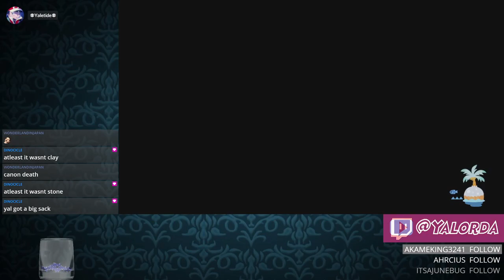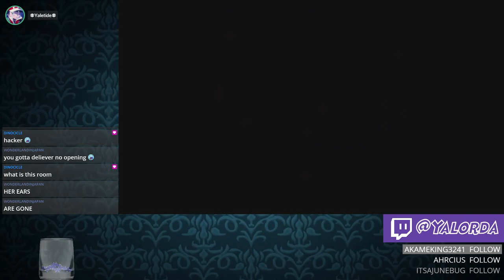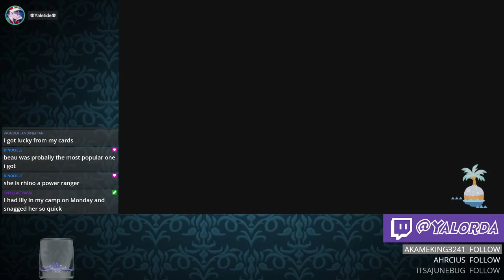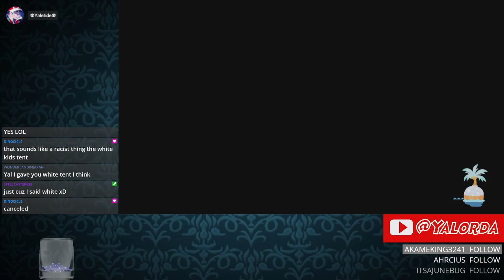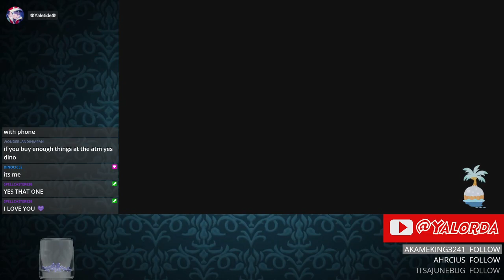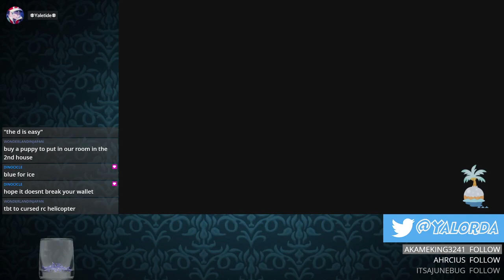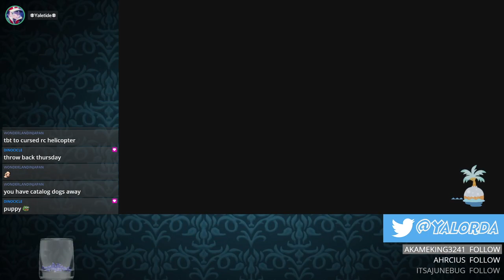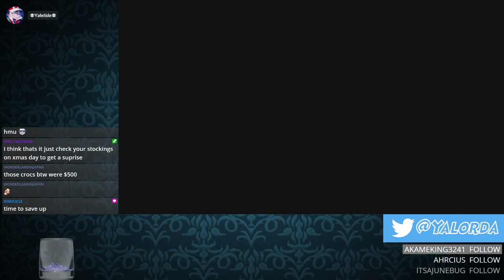🔴 Animal Crossing New Horizons Diary - Toy Day!